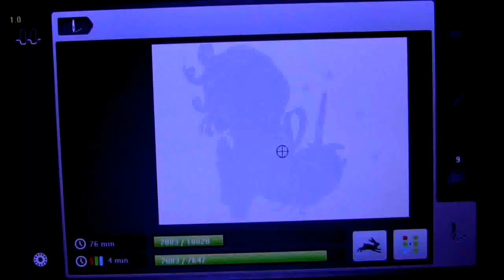B 780 - Sticken mit Metallic-Garn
Die BERNINA 780 stickt mit Metallic-Garn von Amann Group Mettler fehlerfrei und ohne Fadenbruch.